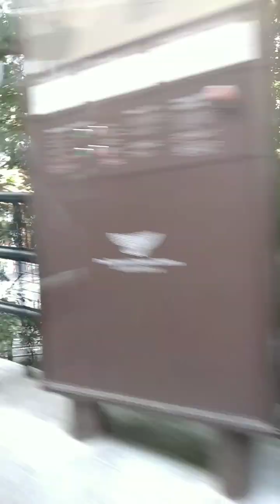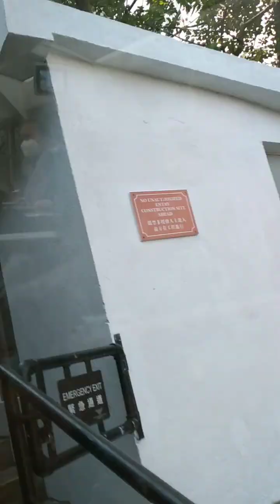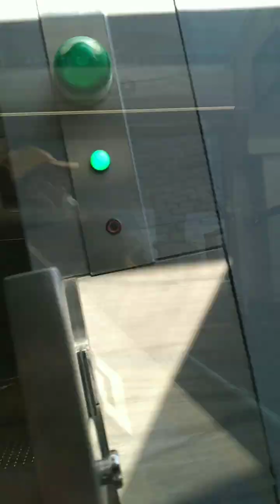That's my day before 2022 end.